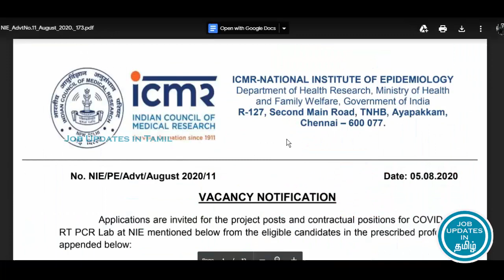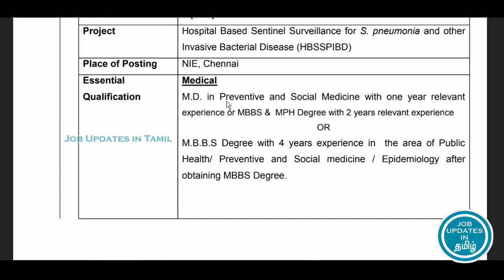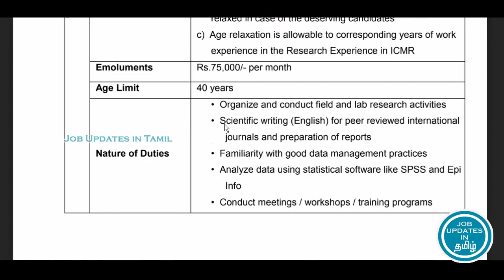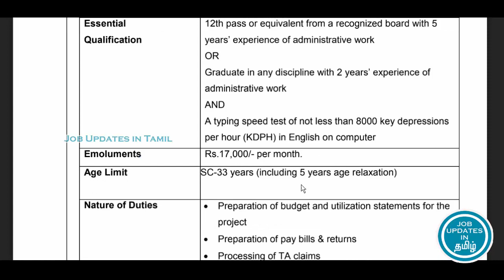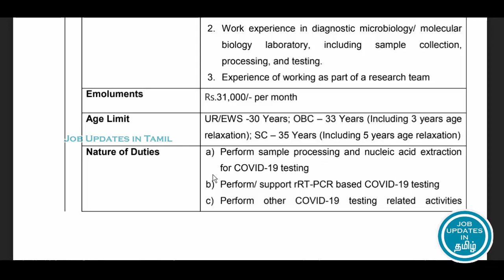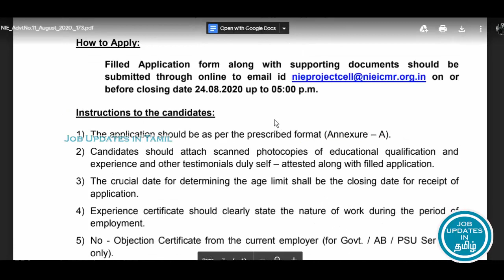12th to Any Degree முடித்தவர்களுக்கு தமிழகத்தில் அரசு வேலை! || NIE,ICMR Recruitment || TN govt jobs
12th to Any Degree முடித்தவர்களுக்கு தமிழகத்தில் அரசு வேலை! || NIE,ICMR Recruitment || TN govt jobs|| வேலைவாய்ப்பு செய்திகள் || Job Update Tamil
For More Job and Education Related Video Updates! Keep Support US!

1.
2.
3.  How to Verify Abroad Job Consultancy
► Education
2. Type in Tamil using English
3. Write Maths Equation in MS Word
4. Learn MS Word Shortcut Keys Tamil
► Job Eligibility
1. Tamilnadu Police Job Eligibility
► Interview Tips
2. Resume Writing Tips Tamil
► Opportunities
1.  LIC Agent opportunity for 10th pass Tamil
2.  Earn Daily 100 Rs with just copy and paste
► Spoken English
1. 100 Common English Words and Tamil Meaning
2. Spoken English Course in Tamil